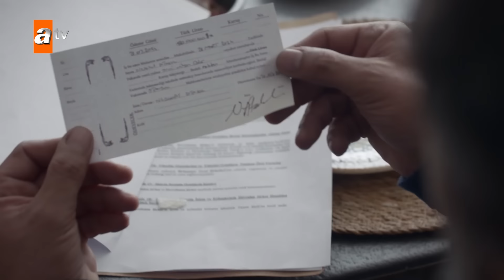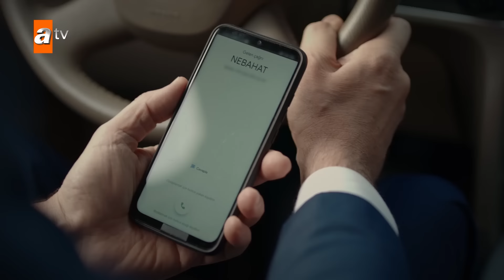Villa'dan Hapishaneye | Kardeşlerim Özel Kolaj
Akif'in hazin sonu.